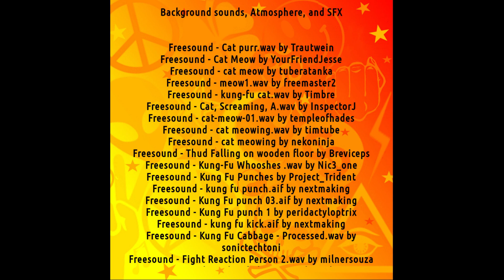Kung Fu Kitty Part 2 - Phonic Phoenix - Graphic Audio Sketch Comedy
Part 2 of 3: In this special 3 part, long form, 80's themed action adventure sketch. Sargent Hopper is a grizzled street hardened detective, days away from retiring. When his old partner, Kung Fu Kitty, mysteriously shows back up in town. And he's looking for revenge. Can Hopper control his old friend and still bring down justice without getting burned along the way?

Kung Fu Kitty Part 2
00:07:59

Crafted By
Shawn Random

Starring
SARGENT HOPPER - Mike Ferguson
CAPTAIN DUNBAR- Cameron Weir
MANETTI - Dave Rogers
TONY - Chris Markle
JOHANSEN - Shawn Random
GRUNT LEADER - Foster Manley
GRUNT - Jarrod Tofoya
DOMINICK - Dolph Adomian
RADIO - Yolanda Leverde

Phonic Phoenix - Graphic Audio Sketch Comedy - Kung Fu Kitty Part 2
Phonic Phoenix: Phonic Pheaturette - Full Cast, Graphic Audio, Sketch Comedy